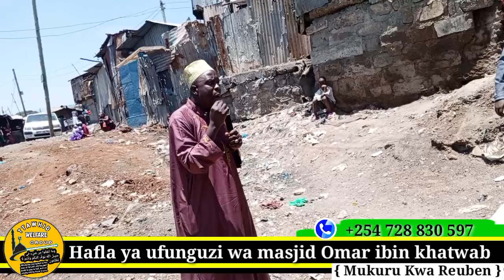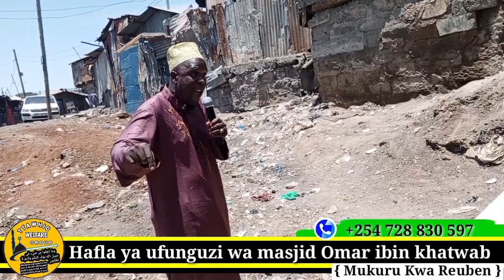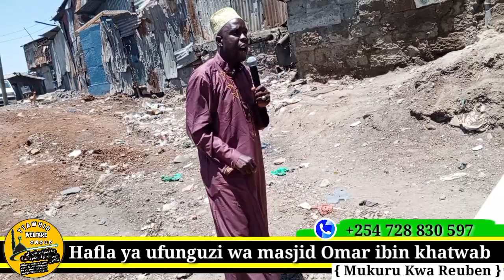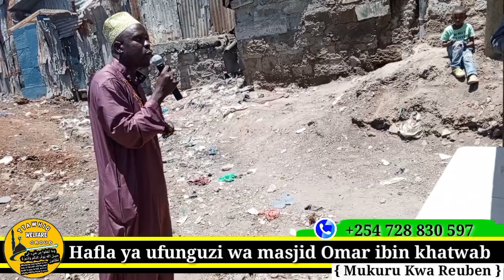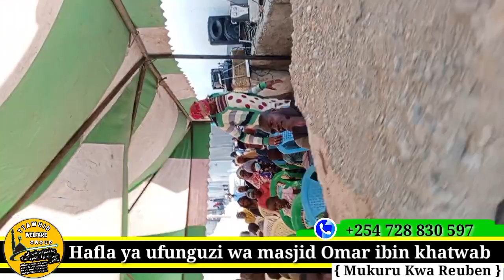WAWILI WASILIMU KATIKA HAFLA YA UFUNGUZI WA MSIKITI OMAR BIN KHATAB MUKURU RUBEAN NAROB PART (1)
DA-WAA NA USTADH YUSUF WAMBUGU, USTADH SAID MWIRIGI, USTADH HUSSEIN MWENJA, XP WAZIRI, NA USTADH MUHAMMAD